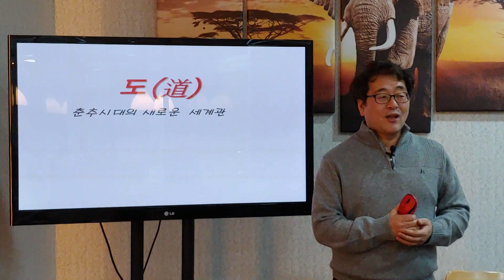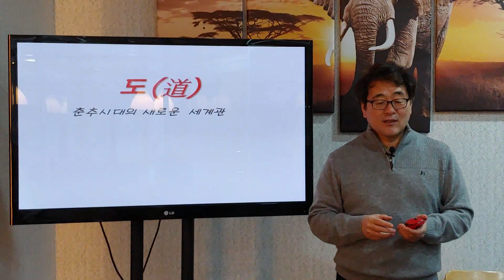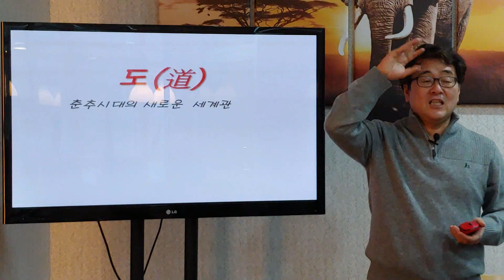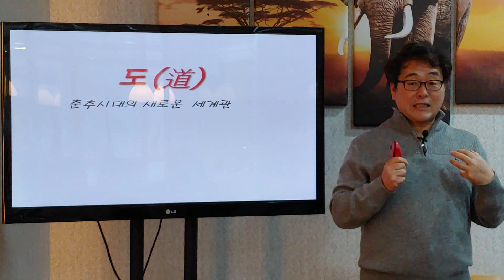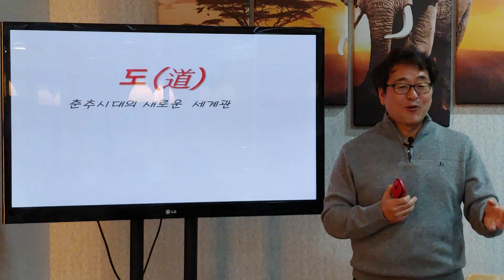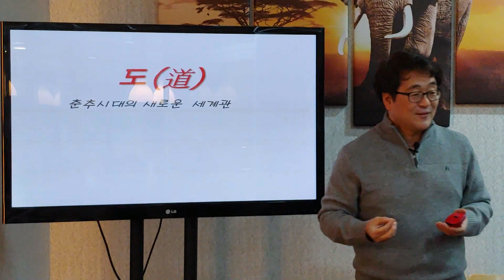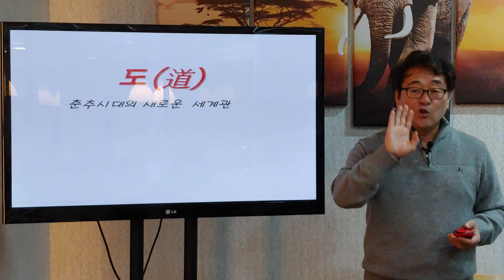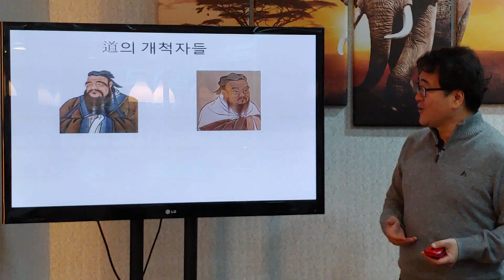[인문학 노마드] 공자- 공자의 도(길), 사람의 길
공자가 꿈꾸는 세상의 원리, 인간의 길은 무엇일까요?
하늘의 길이 아닌 인간의 길을 어디에서 찾았을까?